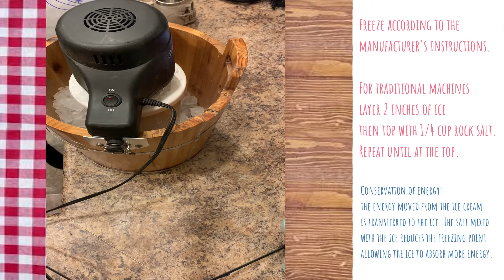Alexandria Allen Apple Pie Ice Cream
Alexandria's Chemistry Food Video for 10th Grade Chemistry at Young Women's Academy. She made apple pie ice cream, with assistance with cooking and editing.

Recipe based on a recipe from Brown Eyed Baker with some variants.